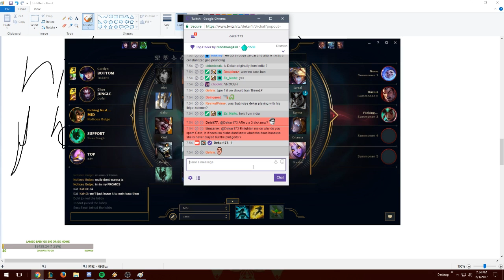DEKAR | SNEKAR | CASSIOPEIA VS LUX